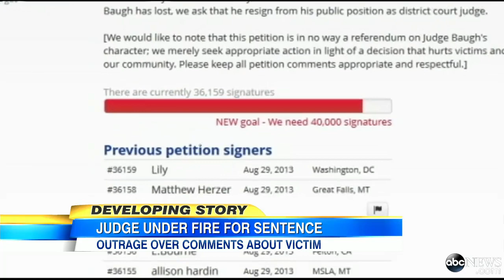Montana Judge's Comment After Teacher, Student Rape Sentencing Provokes Calls for Resignation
Montana judge sentenced ex-teacher who rape a 14-year-old to one month in jail.